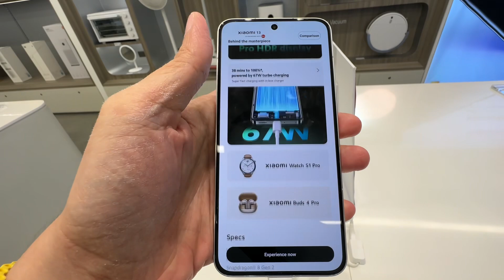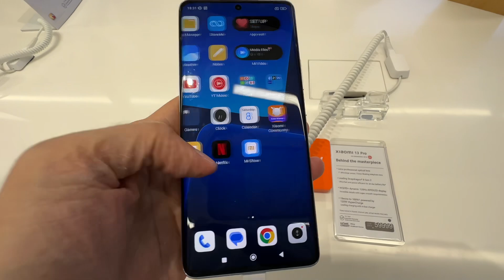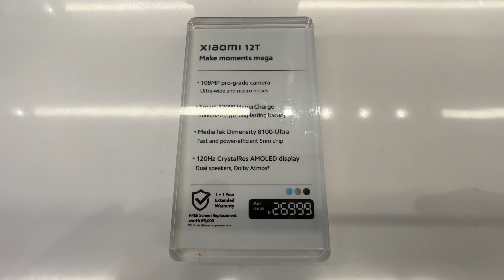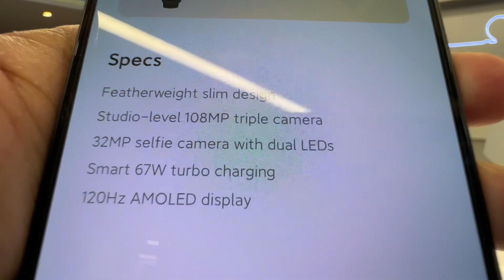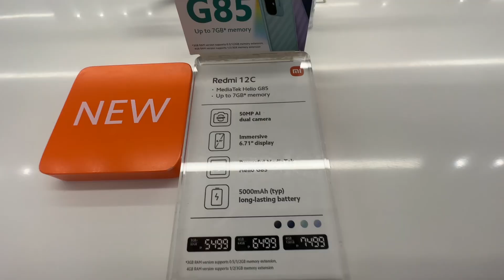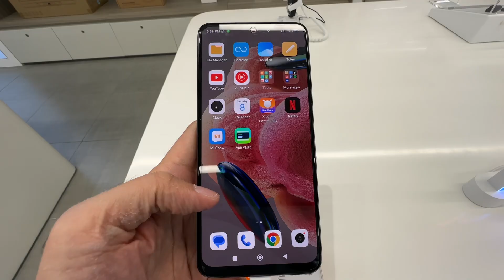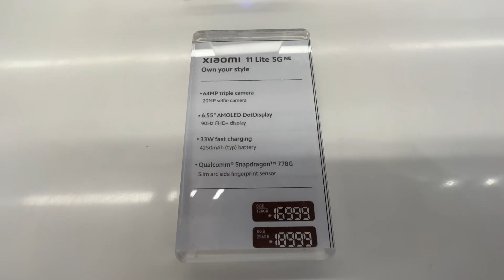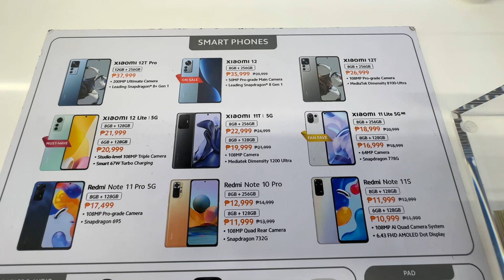MI STORE PRICE DROP JULY 9 2023 | XIAOMI 13 PRO, XIAOMI 12 PRO, XIAOMI 12 LITE, REDMI NOTE 12 PRO+